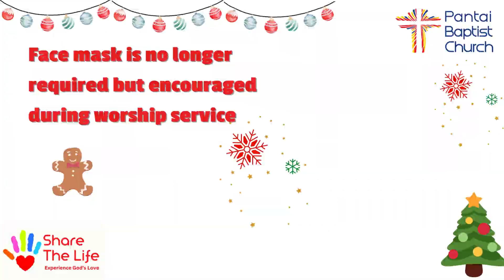Jan 7 Announcement Video